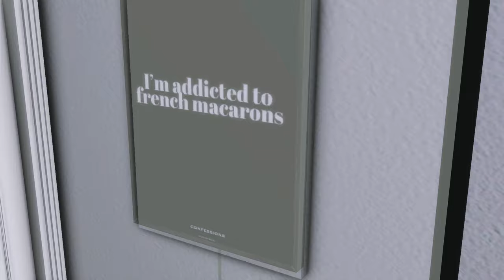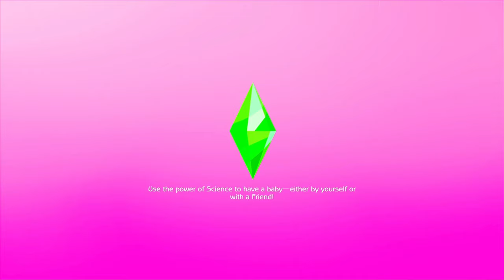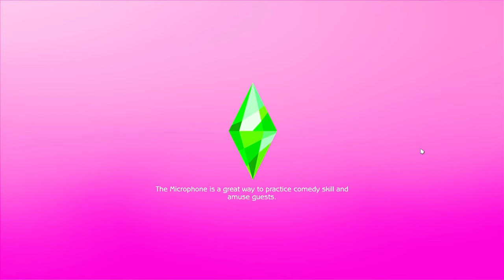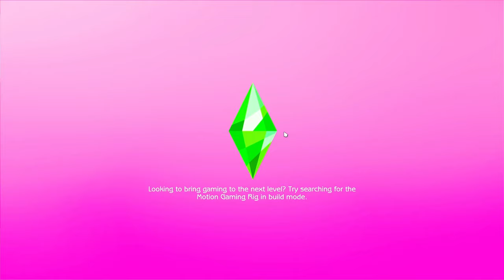Imani's Barbie Birthday Bash!!🎂🌷| The Sims 4 Lp | The Marley Family Ep.10 (RE-UPLOAD)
If you are new here HEYYY LOVELYY. Thanks so much for tuning into this 10th installment of my crazy family.❥•°❀°•༢
In this Video: Imani is turning 7 lately and the family is throwing a Barbie birthday pool party! They go to an Icecream/pizza parlor, Courtney reaches some milestones, and Emilio is on the road to being a celebrity!!

ﮩ٨ـﮩﮩ٨ـ♡ﮩ٨ـﮩﮩ٨ـ

'•.¸♡Helpful links:  ♡¸.•'

Where to find where I download some of my sims from?
'•.¸♡ Where do I get my cc from? ♡¸.•'

ﮩ٨ـﮩﮩ٨ـ♡ﮩ٨ـﮩﮩ٨ـ

ﮩ٨ـﮩﮩ٨ـ♡ﮩ٨ـﮩﮩ٨ـ

My Pc Specs: Graphics card: RTX 2060 6gb
RAM: 32gb
CPU: AMD Ryzen 7 3800x
Memory: 1TB SSD
ﮩ٨ـﮩﮩ٨ـ♡ﮩ٨ـﮩﮩ٨ـ